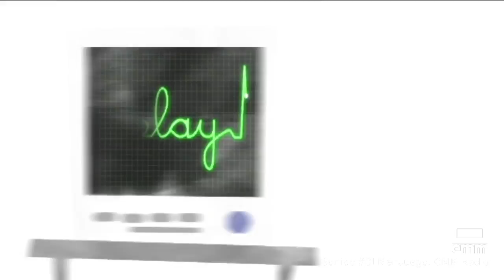Fútbol 2ªB. UB Conquense - FC Barcelona B (0-3) . Castilla - La Mancha. Media.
La Unión Balompédica Conquense cae ante el Barcelona B en La Fuensanta. El hat trick de Mújica para el filial culé hace que el conjunto de Luis Ayllón sume su segunda derrota en casa. Revive el partido con todo el equipo de Deportes de Castilla-La Mancha Media.